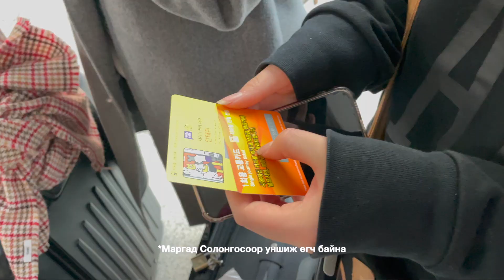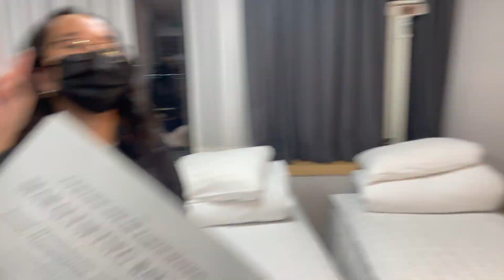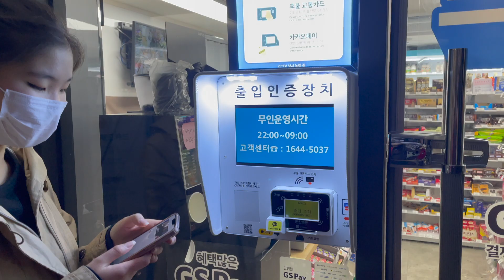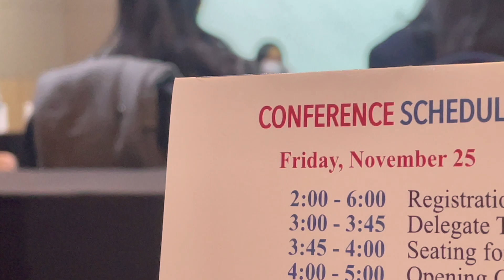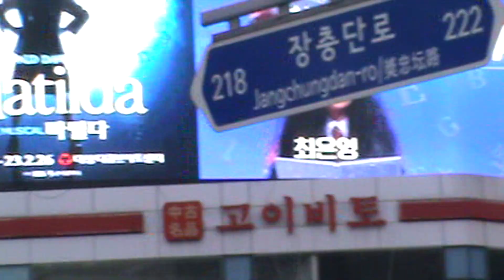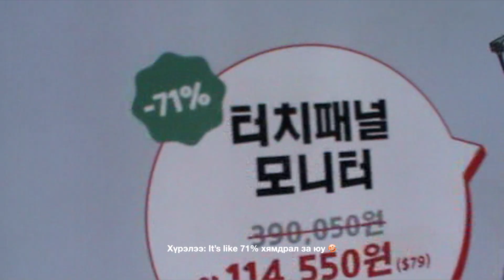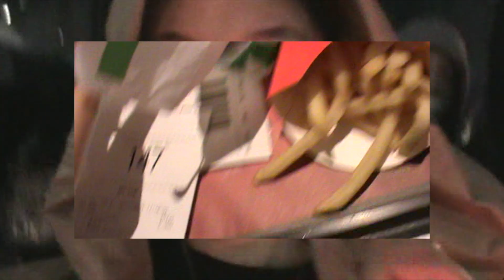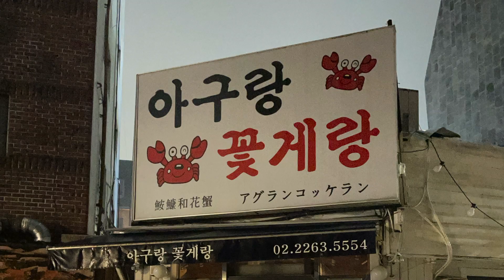seoul: entry 001